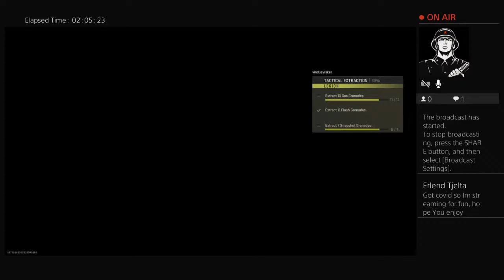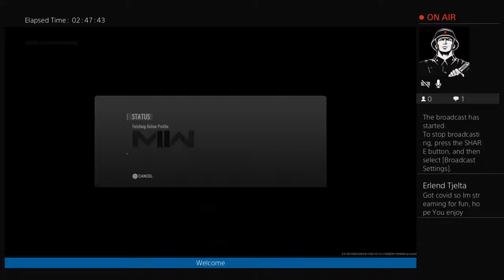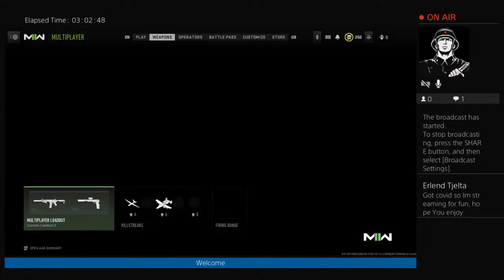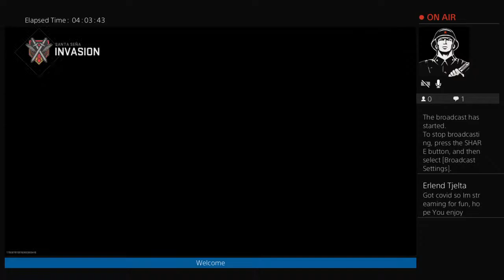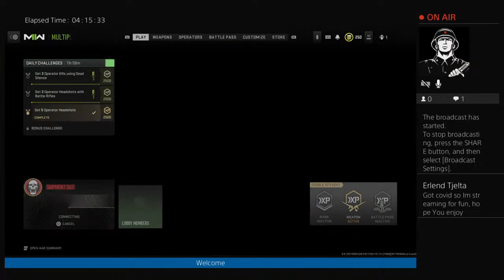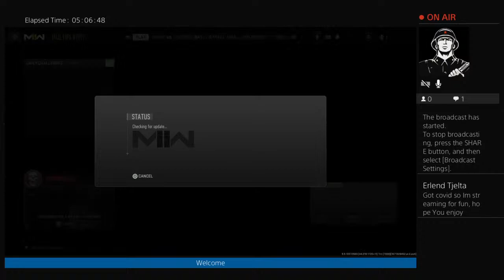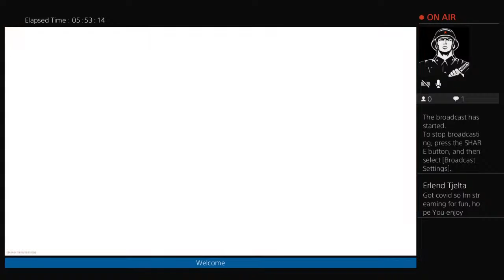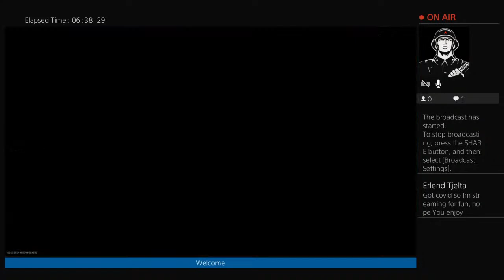Call off duty modern warfare DMZ Warzone 2.0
Playing Call off duty modern warfare DMZ Warzone 2.0